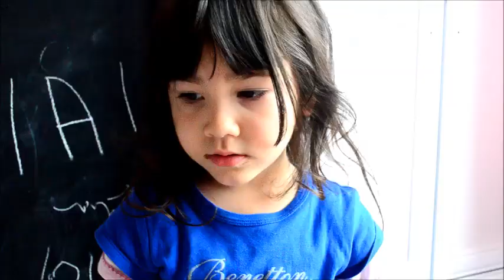Niloya Annemin Eli Balon Gibi Şişti / İğneyle İndirdik